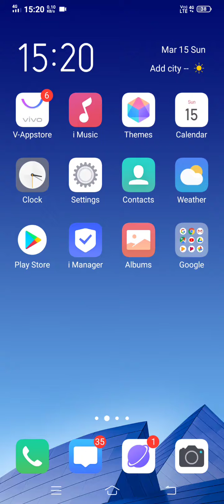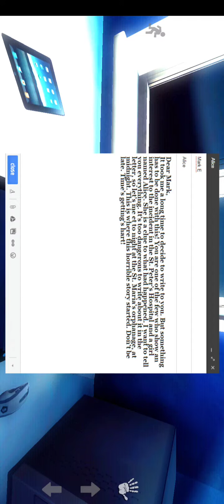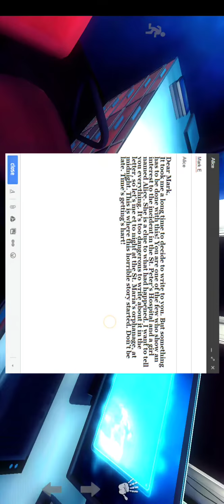Mental Hospital lite 4 gameplay